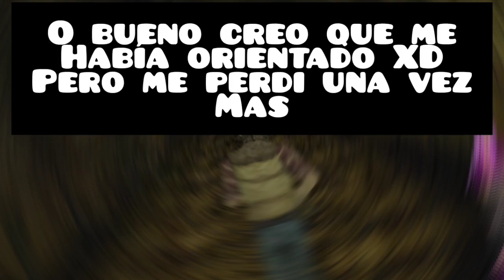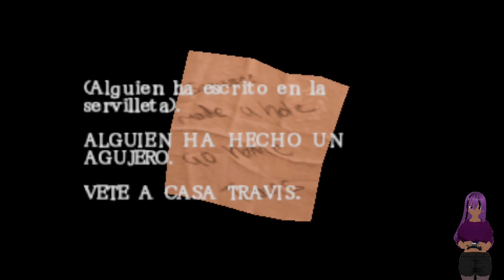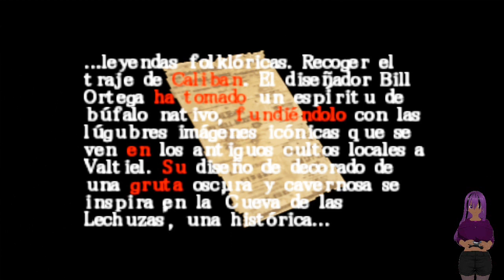Silent Hill origens sub español Gameplaisi 05 KHE? la madre de Travis está tras esa puerta?